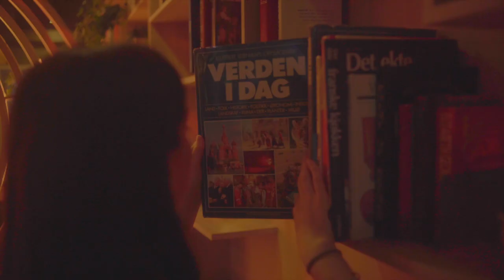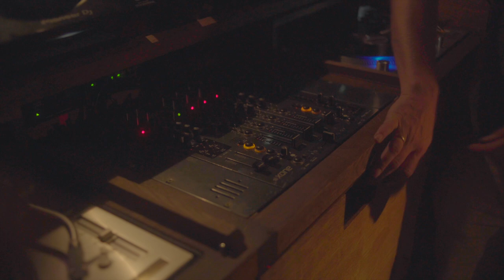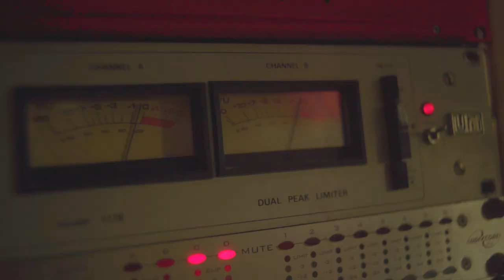BEYOND THE BOOTH with Julia Govor in Oslo, Jaeger Club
Jaeger Club in Oslo is place to be! t's been around for 9 years.
It's open seven days a week with a resident DJ each night and is focussed mainly on electronic club music.
There are three different Funktion one systems in the whole place and the one down stairs is very much tuned to the Richard Long philosophy of tuning the room, not the club and the DJ booth is one of a kind.
My main star Ola is a local vinyl only DJ and has been booking and playing since the late nineties in Oslo and London (most notably the Nottinghill arts club)
He has a club night that he's been running forever called Sunkissed, which has quite a significant legacy in Oslo.
Jaeger is named after the poet Hans Jaeger. Let take a deep look.

Camera: Olav Friisberg
Edit: Phil Raschupkin